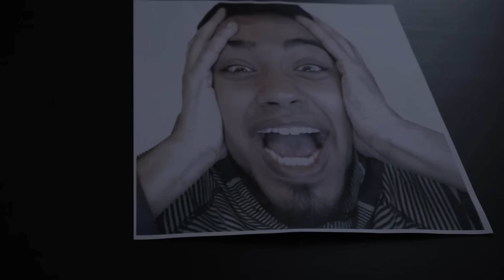2K WARS MY TEAM TOURNAMENT - EPISODE 1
NBA 2K16 My Team tourney featuring CashNasty, JesserTheLazer, OSN, SubTheGamer, EpikKai, and Myself AKA THE GOAT

Rules:
► 200K per person on the line
► 1 Win = 1 point
► Win by 10+ = 2 points
► Win by 15+ = You can take one player from the loser
► 1st Place - 700K MT, 2nd Place - 300K MT, 3rd Place - 200K MT
► Last place - EATS A GHOST PEPPER ON VIDEO

Comment which one of us you think will win the tournament! AND BE NICE, BECAUSE IM ABOUT TO PULL OFF THIS UPSET